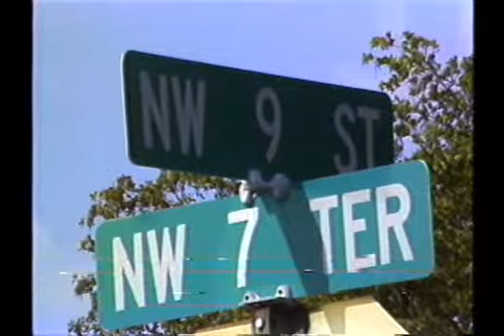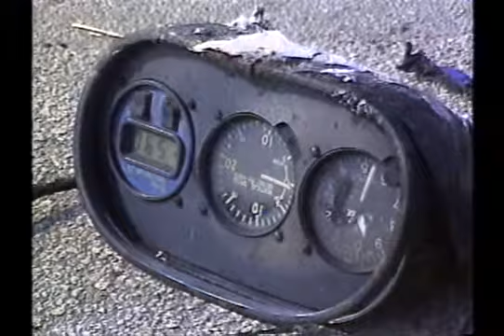April 2nd 1986 Hot Air Balloon Crash